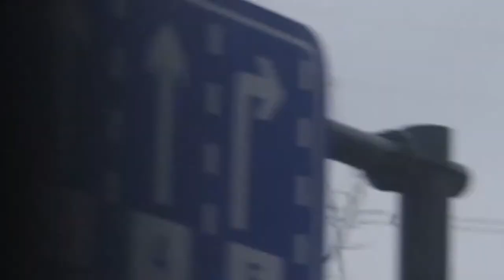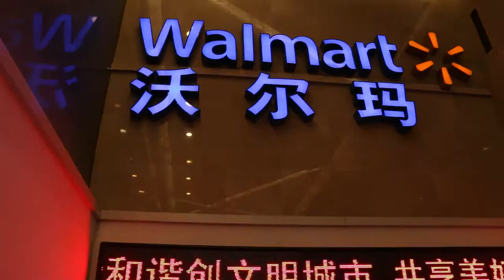Cinematic Vlog || Shoot on Cannon 70D EF-S 18-135 IS STM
This is my frist video filmed with my Cannon 70D which I brought second hand. After useing a while and from my little experience. I'll say If you are into standing videos (just talking in front of the camera) or still photography you can go for it. But for cinematic videography I would suggest you to get a camera that can shoot on a higher frame rate. Believe me the extra money will worth it.